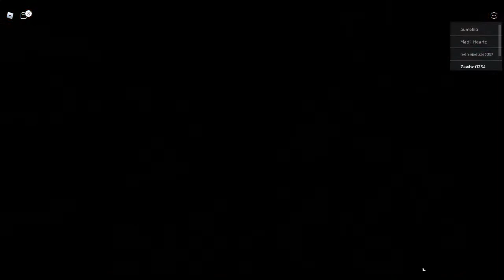PIGGY BUT … SPEEEED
im pretty sure that first sound music thing you heard came from this video: